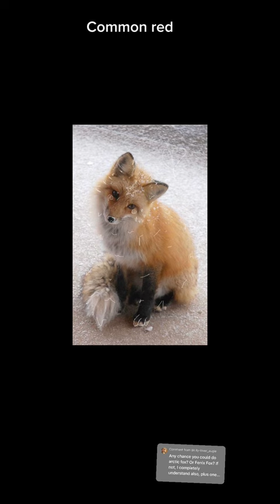Free pfps for Therians!!!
Ahh ignore this

Free pfp for Therians
Therian pfp free
Pfp free
Therian art